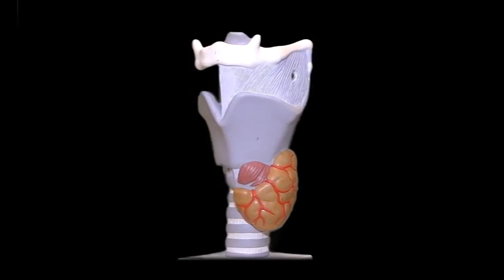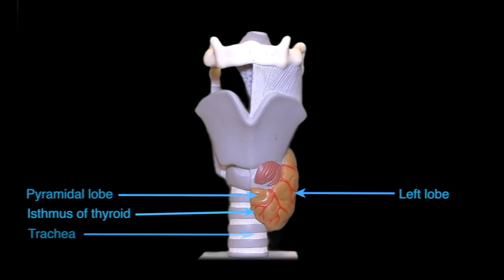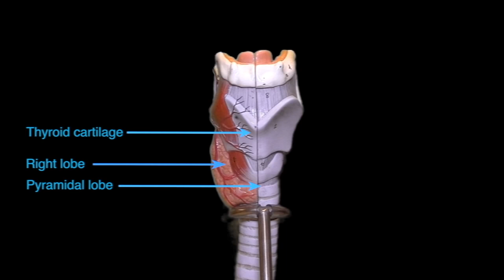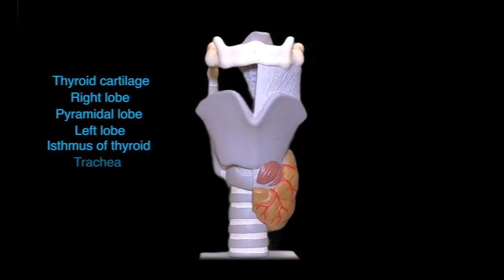CBS Organs Thyroid 2D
Montgomery College Chemical and Biological Science Unit

Anatomy of the Human Body